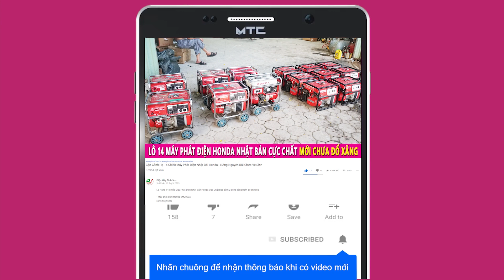Máy Cắt Cỏ " CHẠY GAS " Mitsubishi TL23 Cực Chất | Công Nghệ Hiện Đại Có Phù Hợp Ở VN Không ?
Nhật bản đất nước tiến tiến với ngành công nghiệp sản xuất máy móc và đi đầu tiên phong với việc ứng dụng phát triển sản phẩm làm sao tối ưu nhất

Máy cắt cỏ Mitsubishi TL23 được Nhật bản ứng dụng chạy khí GAS với ưu điểm máy sạch sẽ an toàn và cực kỳ thân thiện với môi trường

Nhưng liệu công nghệ mới ở các nước Phát Triển thực sự có phù hợp với điều kiện địa hình, thời tiết cũng như kinh tế của VIỆT NAM không ?

Địa chỉ : Cc3 khu đô thị Vânh Canh HUD, Hoài Đức, Hà Nội